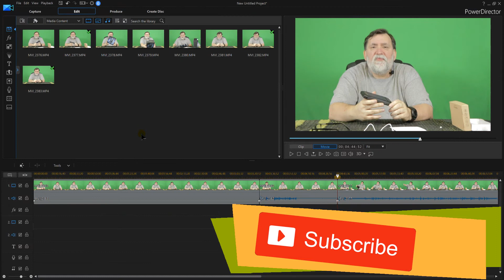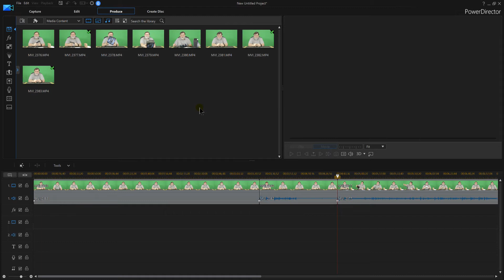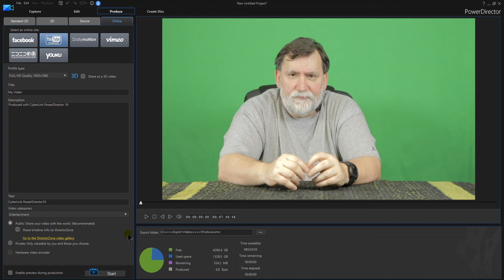PowerDirector 16 Failed On Upload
PowerDirector 16 Failed On Upload. This can happen somtimes when you upload with powerdirector in this tutorial I provide you with a work around when PowerDirector 16 Fails.

✅ BUY POWERDIRECTOR✅
✅ Director Suite 365 The one to really buy

You do not pay more by clicking these links than if you just went to Amazon on your own. I use all of the proceeds to buy additional gear to create tutorials to help you improve your videos.